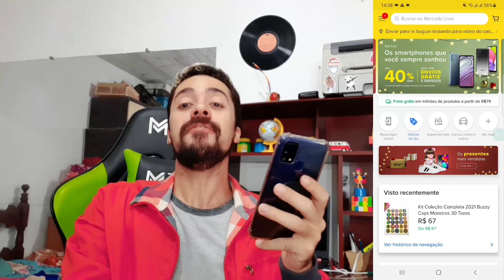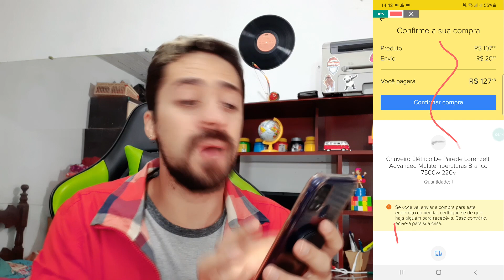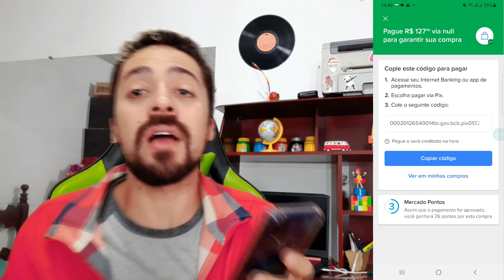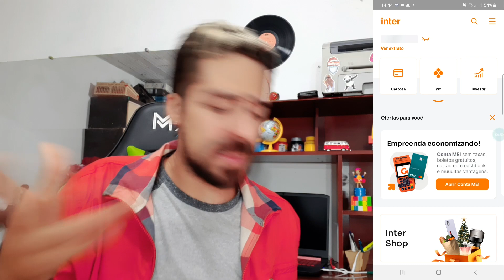PASSO A PASSO: Como Comprar no MERCADO LIVRE PELO PIX ( Compra Segura ) ML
🟢 No vídeo de hoje, você encontra as seguintes informações:

Como comprar no app do mercado livre pelo celular via pix pagamento na hora instantaneo;
Pagar no pix na página mercado livre;
Como colocar o código pix no internet banking, app do banco;;
Como efetuar pagamento;
Quais procedimentos pra mudar a opção de pagamento;
Pagar na hora no mercado livre;

O mesmo procedimento pode ser realizado para compra pelo site no computador.